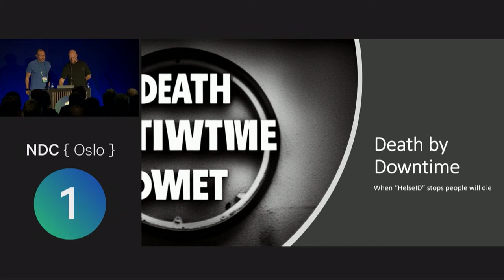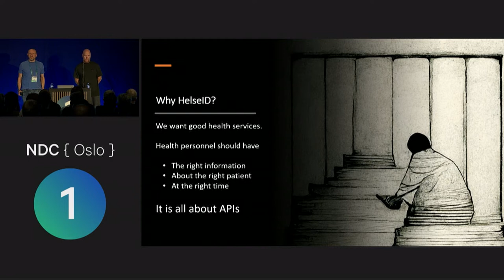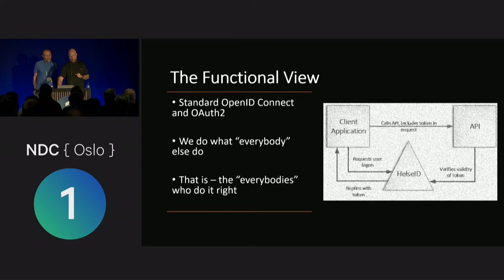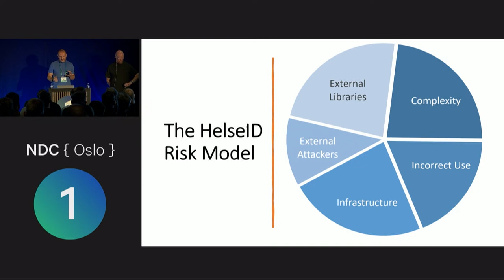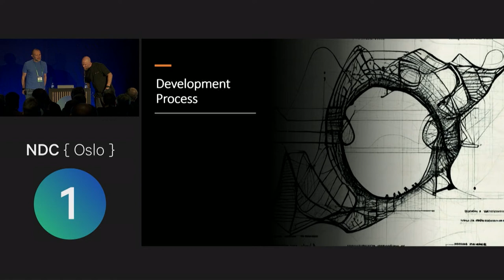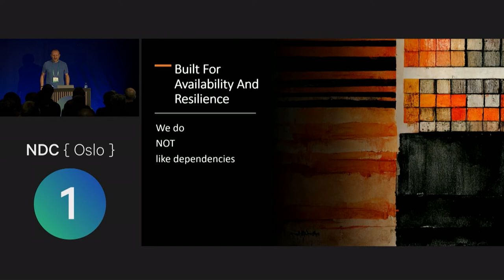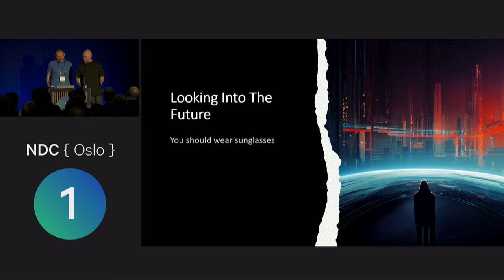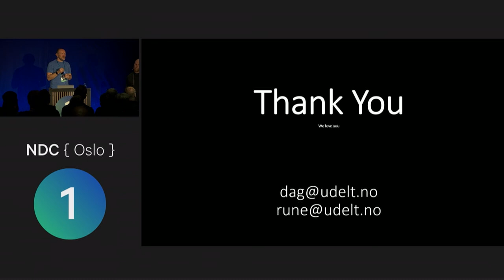Death by downtime - Dag Helge Østerhagen & Rune Andreas Grimstad - NDC Oslo 2022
Downtime is always bad, but for critical health services it can be a question of life and death.
HelseID is the national OAuth2 hub that secures most of the critical health API's in Norway. If we go down the services ranging from prescriptions to critical patient info may be unavailable and this may quickly cause irrecoverable damage or even death of patients.
In this talk we will explain how we have built our service to be highly available and resilitent to outages in the external services that we depend on. We will talk about our strategies for development and deployment, the technologies we use and plan to use and the architecture we have chosen.